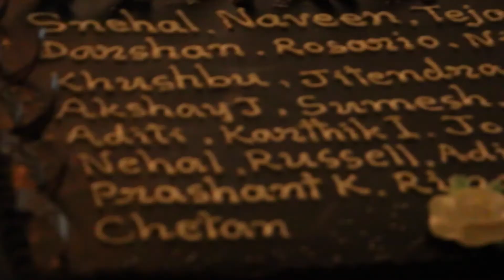Sportz Interactive: 2016 Player Meet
A glimpse at the fun and games from one of our Player Meets...